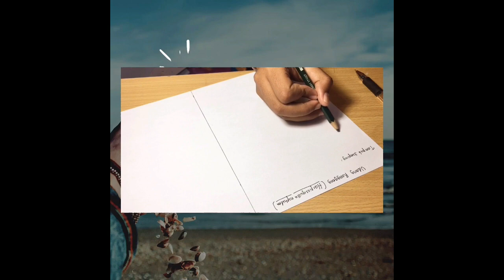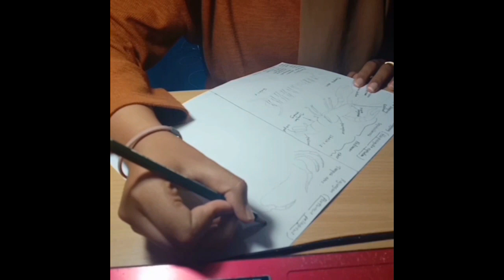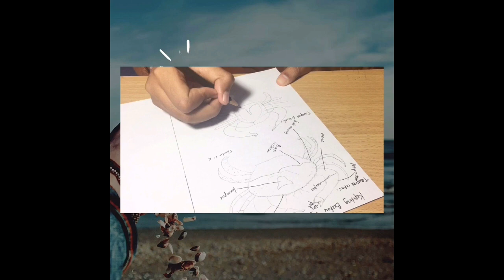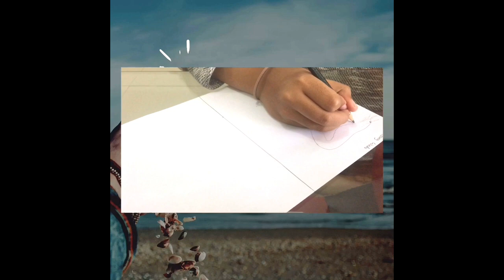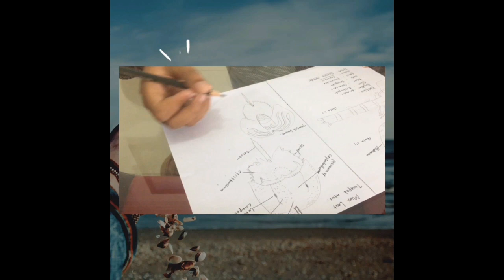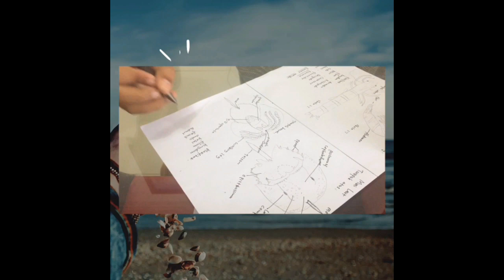Filum Artropoda dan kelas Crustacea-Reza Mustika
Nama: Reza Mustika
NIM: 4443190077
Kelas: 2C- Ilmu Perikanan
Mata kuliah: Praktikum Avertebrata Perairan

Sedikit Informasi nih temen-temen.

🦐 Artropoda adalah filum yang paling besar dalam dunia hewan dan mencakup serangga, laba-laba, udang, lipan, dan hewan sejenis lainnya. Artropoda biasa ditemukan di laut, air tawar, darat, dan lingkungan udara, termasuk berbagai bentuk simbiosis dan parasit.
🦐 Crustacea atau Udang-udangan adalah suatu kelompok besar dari artropoda, terdiri dari kurang lebih 52.000 spesies yang terdeskripsikan, dan biasanya dianggap sebagai suatu subfilum. Kelompok ini mencakup hewan-hewan yang cukup dikenal seperti lobster, kepiting, udang, udang karang, serta teritip.

Semoga Bermanfaat.